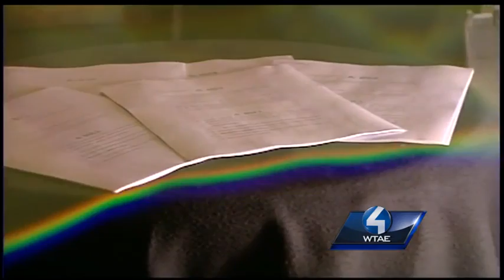Military Sexual Assaults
Action News Washington DC Bureau Reporter Hallie Jackson has the latest on today's Congressional hearings into the sexual assaults in the US Military.